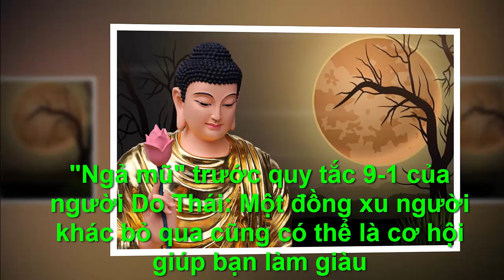9 QUY TẮC VÀNG GIÚP BẠN GIÀU CÓ -"Chân Lý Cuộc Sống "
●TUYÊN BỐ MIỄN TRỪ CÁC TRÁCH NHIỆM PHÁP LÝ:
👋 Chào tạm biệt và hẹn gặp lại các bạn trong các video tiếp theo. 9 QUY TẮC VÀNG GIÚP BẠN GIÀU CÓ -"Chân Lý Cuộc Sống "